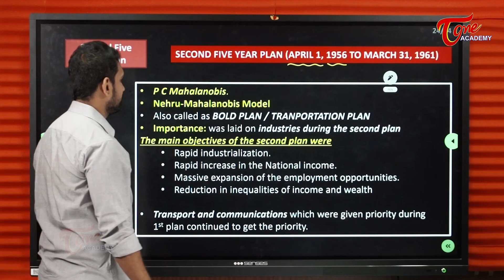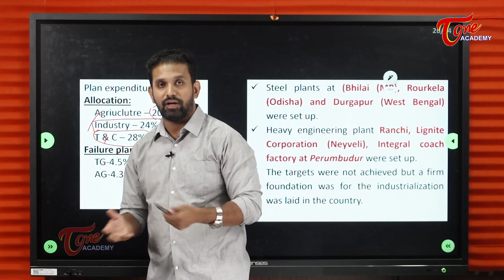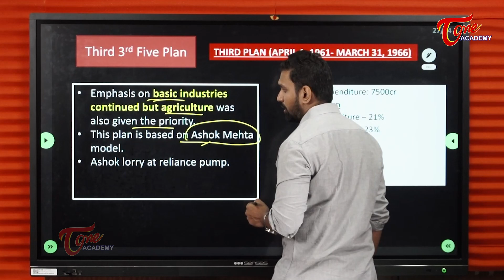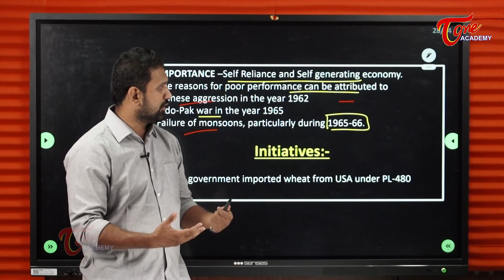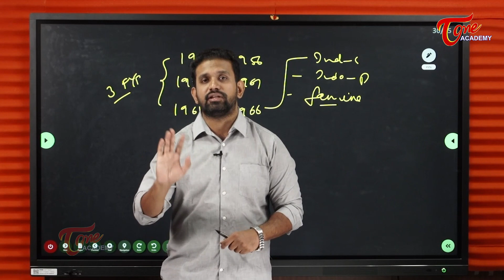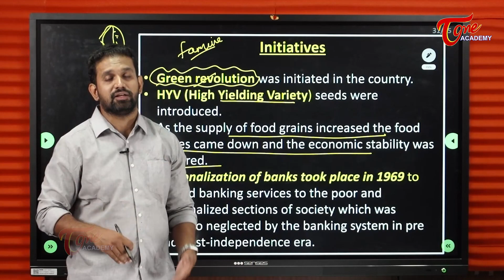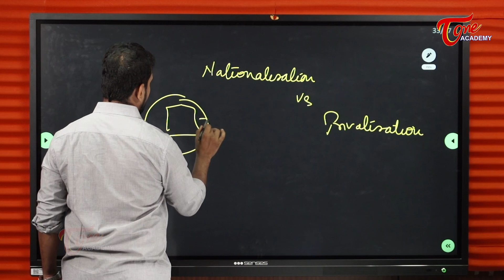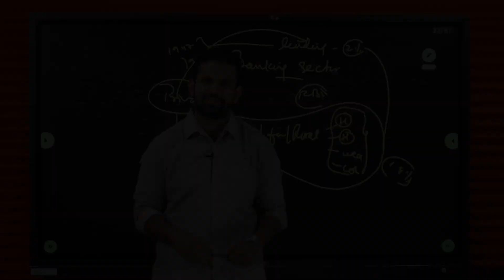2nd & 3rd Five Year Plans | Economy | Sujath | Tone Academy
2nd & 3rd Five Year Plans | Economy | Sujath | Tone Academy

* II Five Year Plan
* III Five Year Plan'
* Nehru Mahalanobis Plan
* Objectives
* Focus Areas
* Reasons for failure of both the Plans